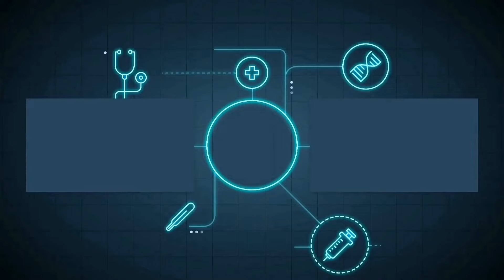This is How I Win as Akali Early Game..